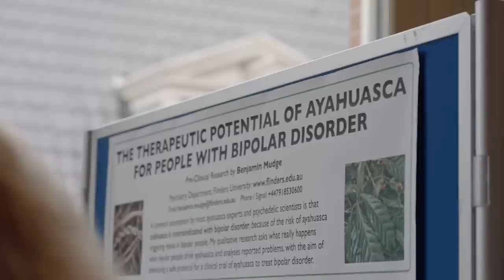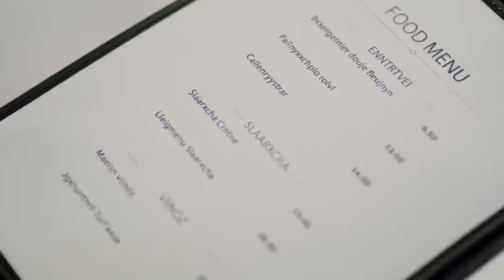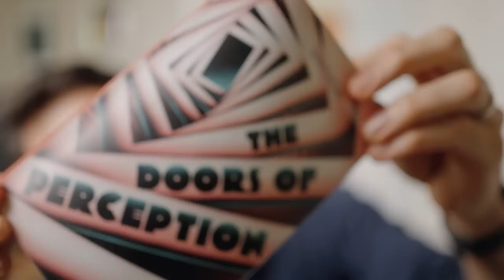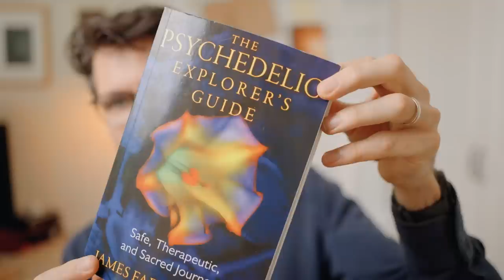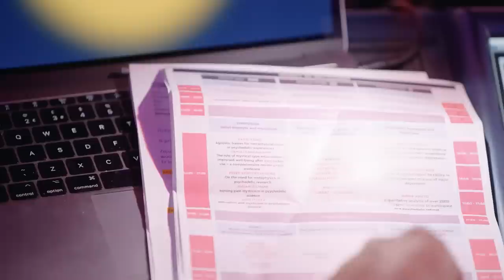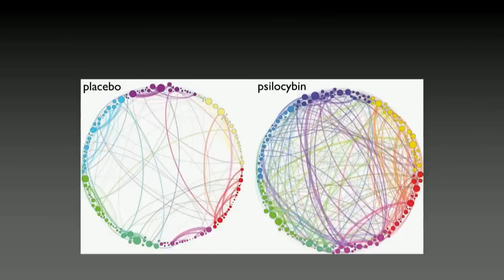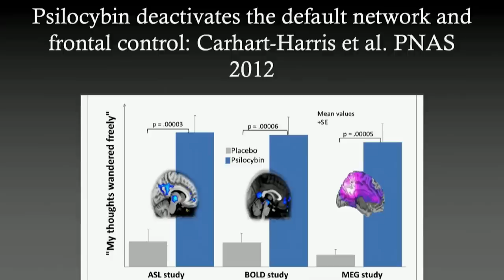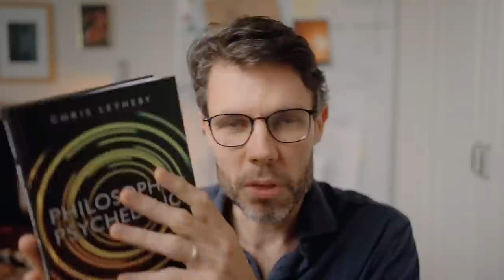Deep Dive Into The Philosophy of Psychedelics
Are mystical type, or 'metaphysical experiences' induced by psychedelics 'real,' or are they hallucinations? This question is now becoming urgent in psychiatry as psychedelic therapy is worldwide gaining acceptance as a potent way to improve mental health, from depression and anxiety to ADHD and autism. From a physicalist perspective, this raises an ethical dilemma: what if patients ascribe positive outcomes to a change in metaphysical beliefs? For instance, that after a psychedelic trip they become convinced that there is life after death, or a mind at large? And what if—as studies show—exactly this metaphysical shift makes them feel better? Did the psychedelic therapist then provide a 'comforting delusion' to cure patients? As Jussi Jylkkä, PhD, argues, solving the 'comforting delusion objection' from a physicalist framework is incoherent. In a video essay style, Hans Busstra tries to comprehend the current debate and, by sharing Jylkkä's insights, to serve an 'idealist dish' on the metaphysical menu for interpreting the psychedelic experience. The core idea set forth is: psychedelics induce a 'model collapse' and, when argued consequently, this undermines a physicalist metaphysics. An idealist interpretation of the psychedelic experience is much more coherent and satisfactory.

00:05 Intro: visiting the International Conference on Psychedelic Research (ICPR 2022)
01:14 The scientific definition of psychedelics
01:57 Psychedelics cause a change in metaphysical beliefs
03:15 Metaphysics is entering psychiatry
04:47 On the need to be metaphysically agnostic
05:14 We need a metaphysical menu
06:48 Cooking an idealist dish
07:58 A brief history of psychedelic discourse
09:40 Overview of the classic literature (almost all idealist!)
10:38 The Doors of Perceptions (Huxley)
11:18 The Psychedelic Experience (Alpert, Leary)
12:06 The Psychedelic Explorers Guide (Fadiman)
12:35 An idealist interpretation of the psychedelic experience
16:13 'Naturalism' as proposed by Chris Letheby
18:33 Jussi Jylkkä on the comforting delusion objection
19:36 The comforting delusion explained
22:31 Scientistic Naturalism opposed to Real Naturalism
26:03 Our models limit our experience on reality
27:39 Alison Gopnik on the psychedelic experience as the 'baby state'
28:26 Why have we evolved into beings relying on models?
33:02 Terrence McKenna on boundary dissolution, now empirically established
35:02 Can you gain veridical knowledge in the psychedelic state?
37:53 Trying to understand the comforting delusion objection
39:23 Huxley's prism metaphor
42:21 Models collapse: and that also goes for science! (the hard problem then is a non-problem!)
46:40 Letheby is mistaken, we have to let go of our fictions
48:14 The phenomenological 'turn' to solve the problem within a physicalist framework
52:04 We can know nature by being part of nature: on the role of psychedelics
54:21 Closing remark: model collapse a good thing for humanity